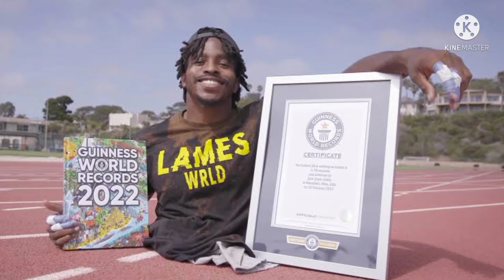हाथों 🔥 से दौड़कर बनाया वर्ल्ड रिकॉर्ड|| backtobasics by Hussaintech shorts....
Never give up in your life 🔥
Zion clork who have no legs 😱
but after that he proved himself 🔥
to be a successful athlete( Motivational speaker)

Zion clork have an attitude like a king🤴🤴
who never gaveup🔥🔥

PLEASE SUPPORT
❤️❤️❤️❤️Facts Amazing Facts Random Facts YouTube shorts by Fact_Hut

PLEASE SUPPORT 🙏
❤️❤️❤️❤️❤️I hope that video is knowledgeable for you

MY YouTube channel ❤️❤️❤️I hope that video is helpful and knowledgeable for you❤️❤️

I HOPE THAT VIDEO IS HELPFUL FOR YOU
FOR BOOSTING ABOUT A KNOWLEDGE OF SOME FACTS

OUR YOUTUBE CHANNEL ❤️❤️I hope that video is helpful for you
in boosting your facts knowledge ❤️

our YouTube channel ❤️❤️🙏I hope I can make you laugh with my video !!!

I m beginner on YouTube